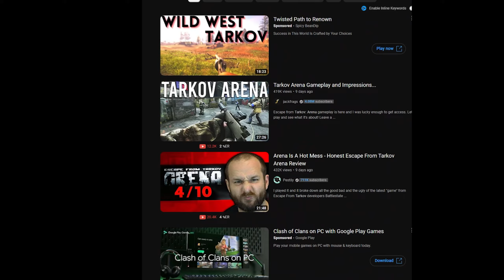everyone is wrong about Tarkov Arena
yo what's going on I think people have hated Arena recently and I've had a blast grinding it, don't get me wrong it has tons of issues but for some reason I'm enjoying it. Do you feel like arena is fun? lmk